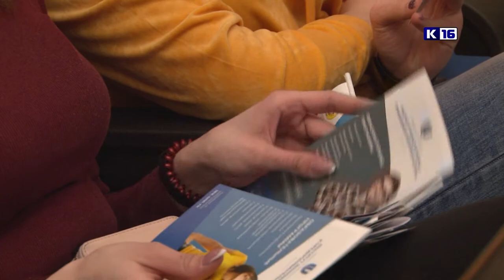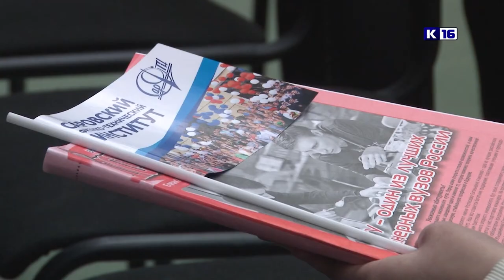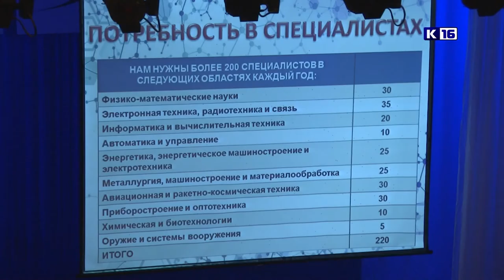Абитуриент-2019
На традиционном форуме «Абитуриент-2019» будущие выпускникам школ смогли определиться со специальностями и познакомиться с особенностями обучения.